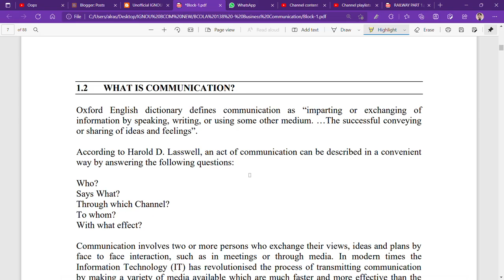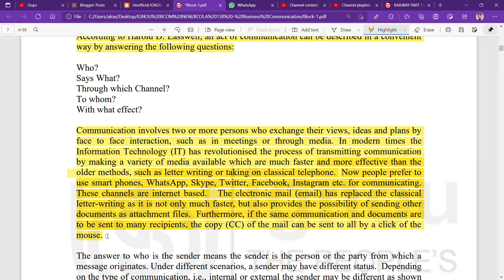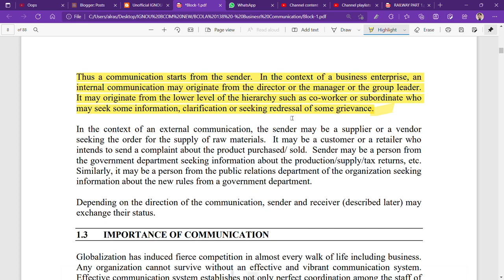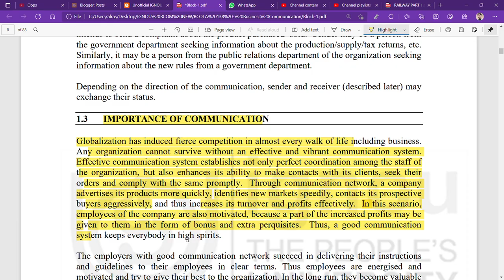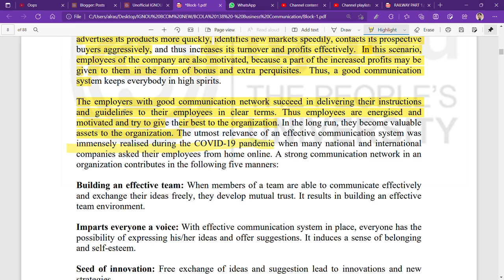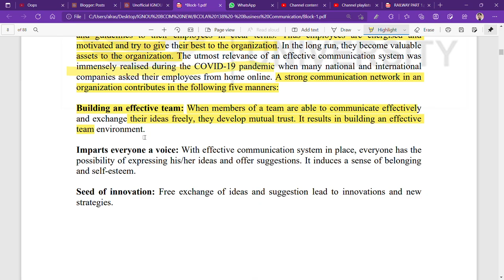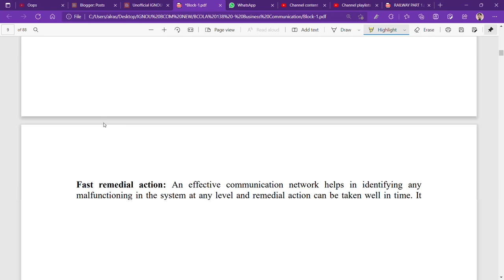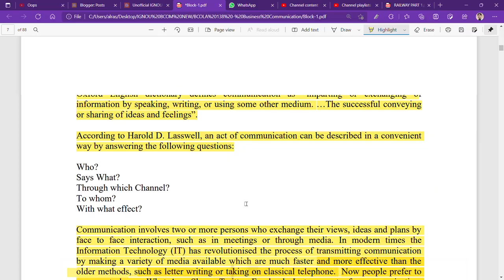IGNOU : BCOM : BCOLA 138 : Q - WHATS IS COMMUNICATION ? STATE IT'S IMPORTANCE.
Commerce ePathshala